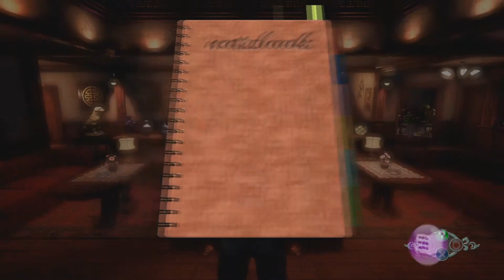Best of PS4PHD Jan 2020